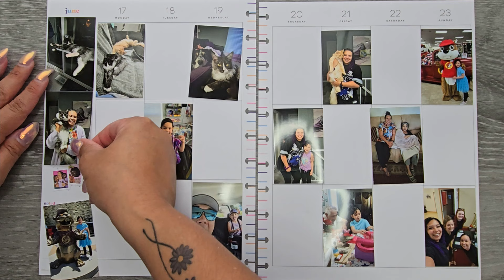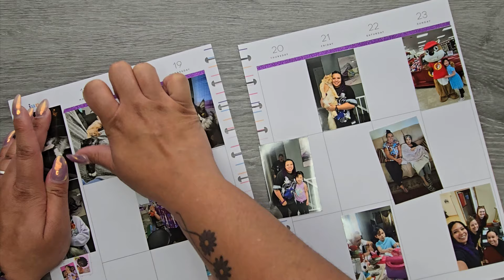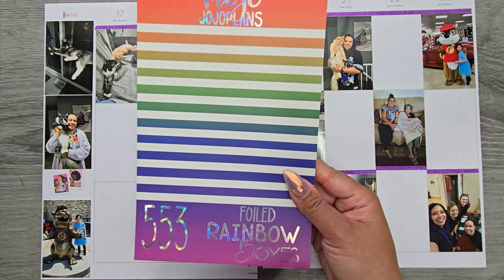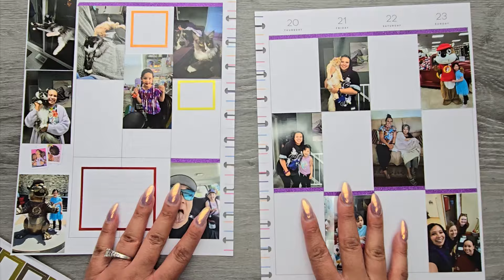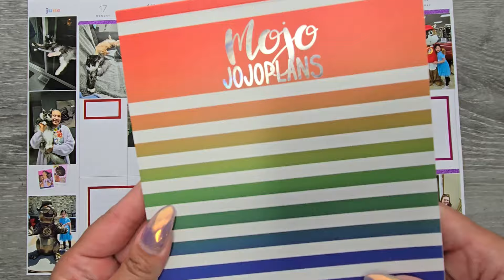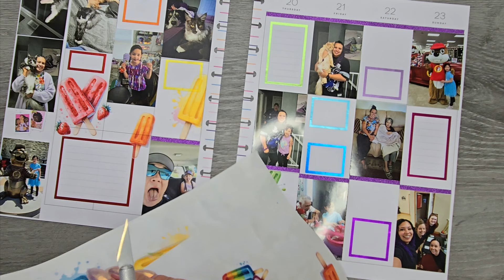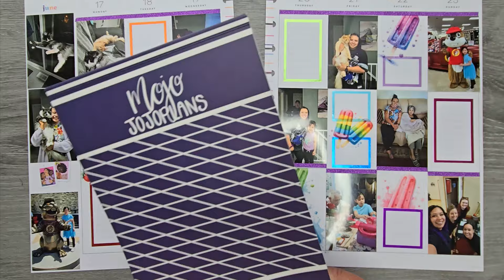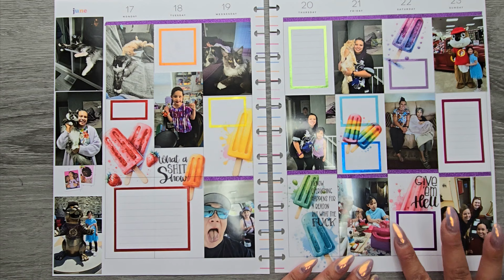2024 MEMORY PLANNER PLAN WITH ME- BIG HAPPY PLANNER- Week 25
CORRECTION! My brain was thinking a week ahead LOL! The new foil book releases Friday, July 5th 😊💜